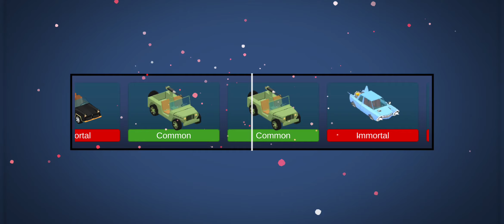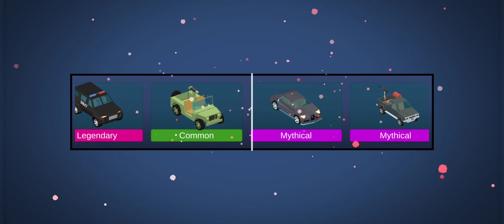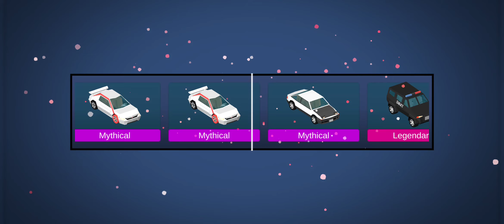unboxing boxes (ssb2)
ssb22222!!